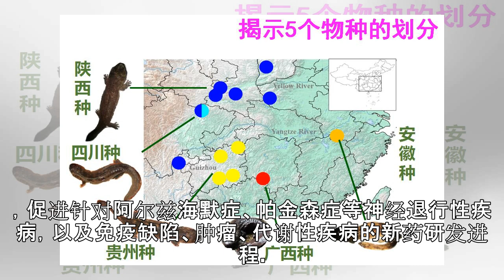上半年，这些科学新成果或改变你我生活！